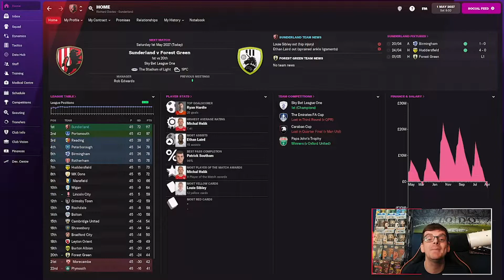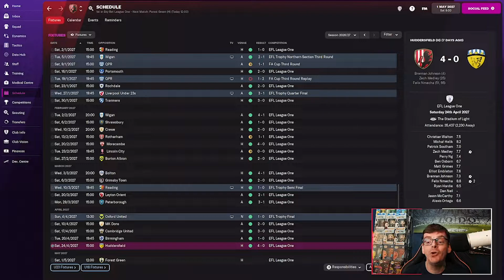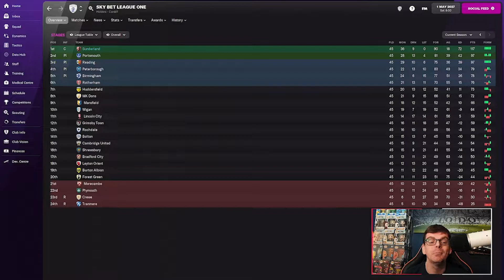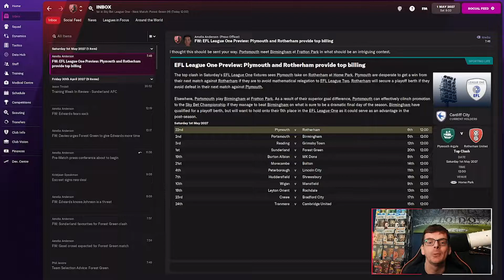FM22 | Sunderland | Nine In 9 - Ep 13 - Can We Go Unbeaten? | Football Manager 2022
Hi Everyone I'm FMZ and welcome to my FM22 content, welcome to Nine in 9, can I break Neil Warnock's records of 8 promotions, today we take on Forest Green Rovers on the final day of the League 1 season can we go the season unbeaten?